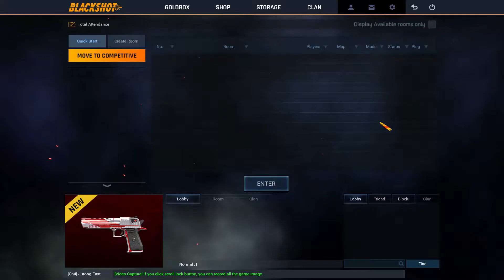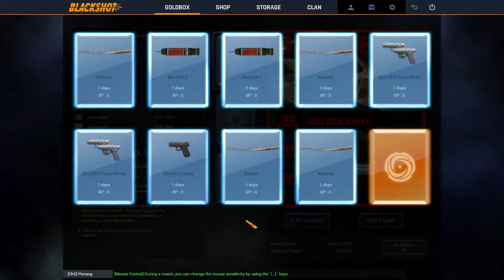[BLACKSHOT SEA] Hunting for that GOLD KNIFE!! (GACHAPON) Part 2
FINALLY GOTTEN THE GOLDEN KNIFE!